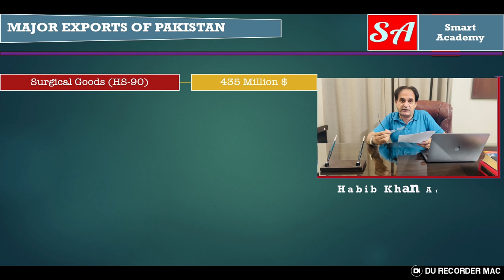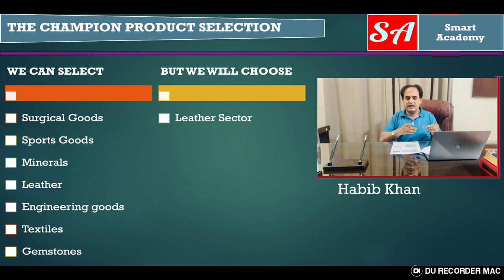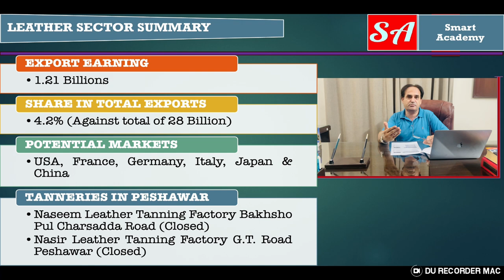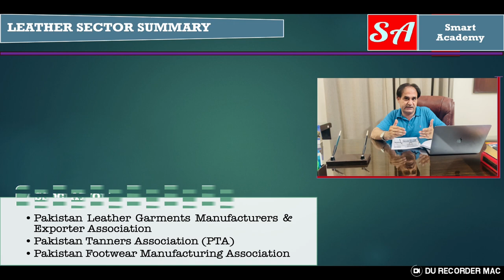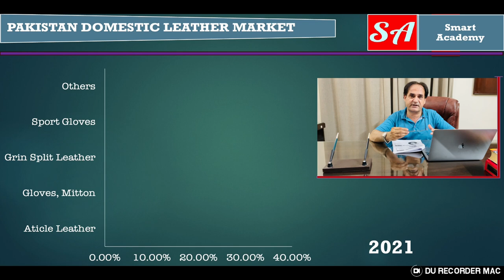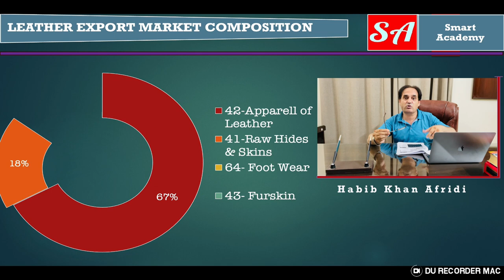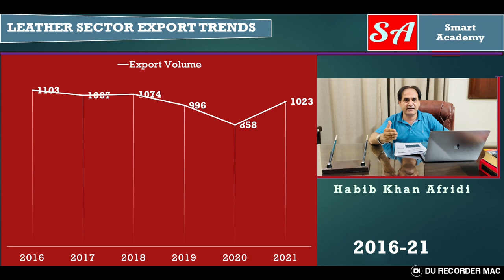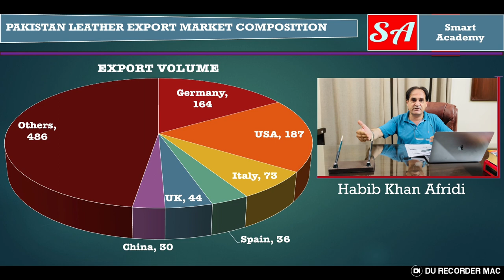The Champion Products of Pakistan: Leather and Leather Products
Welcome to Versa Learn Hub, your gateway to knowledge and exploration! In this episode, we embark on a fascinating journey to discover the true essence of Pakistan's championed Leather and Leather Products industry. Join us as we delve deep into the craftsmanship, heritage, and innovation that define this remarkable sector.

🌟 What to Expect:

Unveiling Pakistan's Rich Leather Legacy: We'll kick off our journey by delving into the historical significance of leather in Pakistan, tracing its roots back to ancient civilizations. Learn how traditional craftsmanship has evolved into a dynamic industry.
Craftsmanship Meets Modernity: Discover the artisanal techniques and modern innovations that set Pakistan's leather products apart. From handcrafted leather goods to cutting-edge manufacturing processes, we'll showcase the blend of tradition and technology.
Championing Sustainability: Explore how Pakistan's leather industry is taking eco-conscious strides towards a greener future. We'll discuss responsible sourcing, ethical practices, and the push for sustainable leather products.
Must-See Leather Products: Get ready to feast your eyes on a stunning array of leather goods, from luxurious handbags to finely crafted shoes. We'll highlight the finest examples of Pakistan's leather craftsmanship.
Meet the Makers: We'll have exclusive interviews with industry experts, artisans, and entrepreneurs who are driving the growth of Pakistan's leather sector. Their insights and stories will inspire and educate.
Tips and Insights: Whether you're a leather enthusiast, a fashion aficionado, or simply curious, our video will provide valuable tips and insights into choosing, caring for, and appreciating leather products.
Join us on this exhilarating journey through the world of Pakistan's Champion Leather and Leather Products. Together, let's celebrate the beauty, heritage, and innovation of Pakistan's leather industry at Versa Learn Hub! 🇵🇰👜👞
We love hearing from our Versa Learn Hub community! 📣